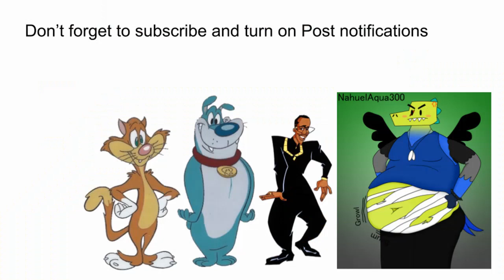Animal Mechanicals Watches The Problem Solverz/Grounded (Disowned)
My First Animal Mechanicals Gets Grounded Video